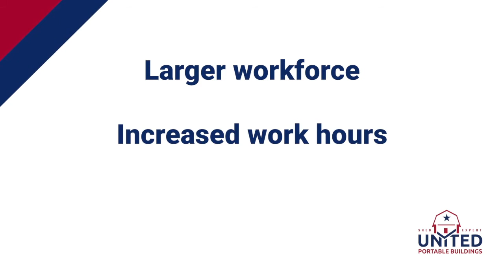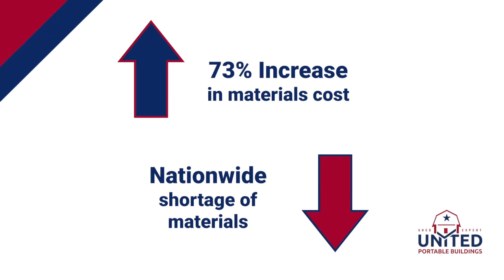Covid 2020 Progress Report from UPB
Listen to a special video message from the owner of United Portable Buildings, Casey Wiggins, on September 29th, 2020. He states, “To be honest with you this video is a couple months late”. Watch this informative UPB company video and learn about all the obstacles that United Portable Buildings has had to overcome during the pandemic. “Through our partnership and relationship with our vendors and with our amazing team here at UPB we were able to strategize and overcome these obstacles”, Casey Wiggins said. Thank you for supporting United Portable Buildings during this timeframe.  UPB is continuing to rapidly expand to meet the request to own one of the best portable buildings in the shed industry.

All United Portable Buildings ( GoUPB.com ) are the highest quality built structures in the portable shed business. Our UPB Sheds feature the most advanced solutions in the industry. Property access issues? Not a problem. We can custom build a UPB portable building on-site! You will be glad you called United Portable Buildings.

Our Rent to Own program, is quickly becoming our most popular form of getting a storage building. Our program requires only your first month's rent for buildings $14,999 and under and your first month's rent and a 5% deposit if your building is $15,000 or more. No Credit Check is required for our Rent-to-Own customers. Early pay-off is available. Everyone is approved and we make it easy for our customers. We offer 36, 48 and 60* month terms. 60 month term requires the building to be $5,500 or more.

Build your own custom 3D shed online and get instant UPB pricing!